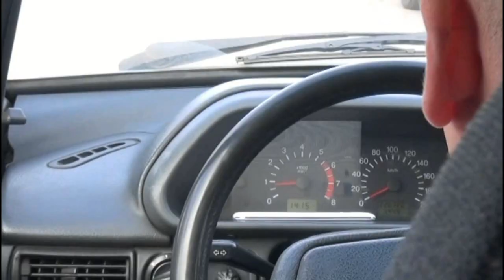Под Тверью госавтоинспекторы помогли экстренно доставить в больницу мужчину с серьёзной травмой